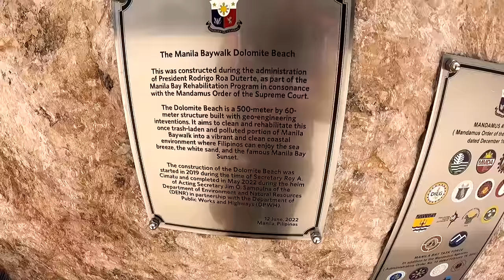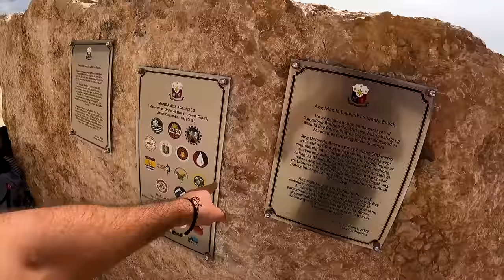I Gave 3000 Pesos and Got This in Return 🇵🇭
Manila, Philippines ➖ Ever since the horse incident in Karachi, the first thing that comes to mind when I see this animal is 3 Tarzan. After seeing so many 3 tarzan horses around the Philippines, it would be rude of me to leave the Philippines without giving one a ride. So today, on my final day here in the Philippines, I am getting a 3 tarzan horse ride. It was an adventurous ride that involved street food, street massages and a ton of laughing. It was a great way to end the trip here in the Philippines, but don't worry, I'll be back soon!

* TIMESTAMPS *
0:00 Tricycle going to Dolomite Beach
3:37 First look of the beach
6:43 3000 Horse Ride
15:41 Street Massage
33:13 Meeting locals
36:20 Trying Kwek Kwek
43:50 Horse Ride back to Hotel